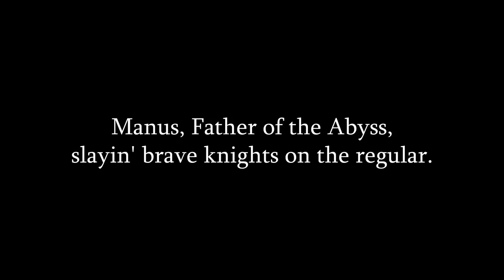Dark Souls: A Blind Playthrough 66, "Chasm of the Abyss"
Here we descend into the Chasm of the Abyss in Dark Souls. Below Oolacile is a dark place where humanities come alive and the Father of the Abyss waits to claim another brave soul.